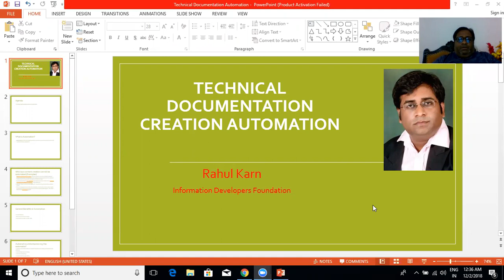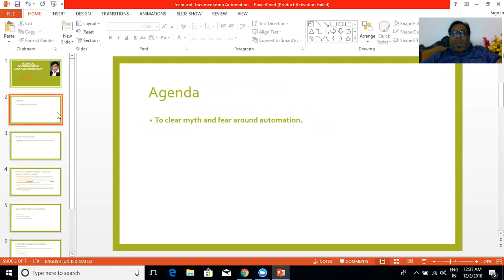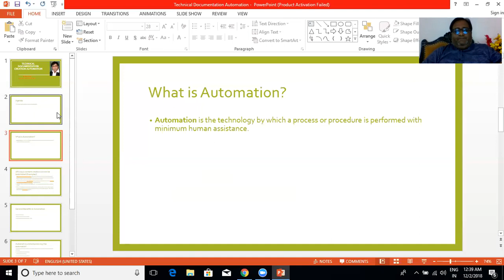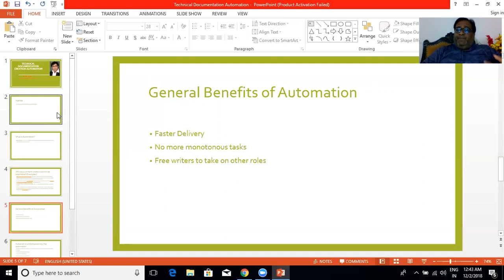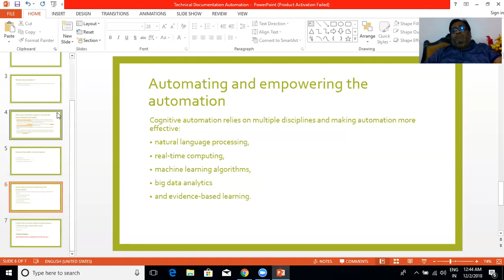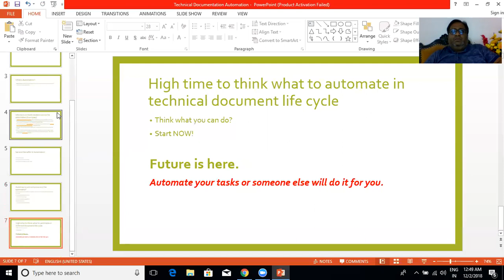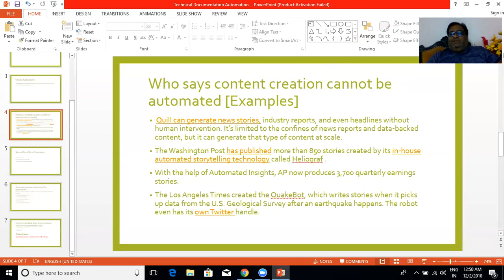Impact of automation on technical writing and content creation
Summary of Video:

In this video, Rahul Karn from Information Developers Foundation shares his view about the use of automation in technical writing.
According to Rahul technical communicators should not fear automation and try to automate content creation as much as possible so that writers can focus on more productive work.
In this video, he quotes the example of many publishing houses which is already using bots for automated content creation.
InfoDev also provides training of technical communication "Masters in Information Development" in the training Rahul Karn talk in details about how to identify what you should automate, how to automate API documentation and Release notes.